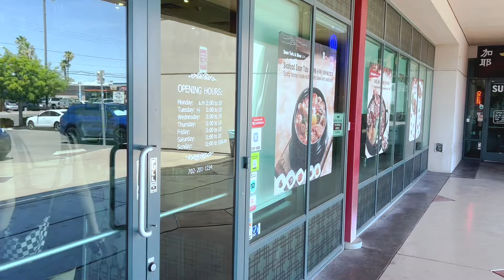【新家的后院即将完工，终于可以自由的种花种草，去花市买花买树，把这开心的时刻分享给大家！】